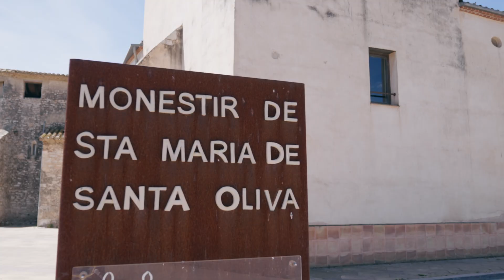Highlights Silvia y Nico - 11/06/22 - El vendrell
Vídeo de boda de Silvia y Nico, que tuvo lugar el 11 de junio de 2022 en El vendrell